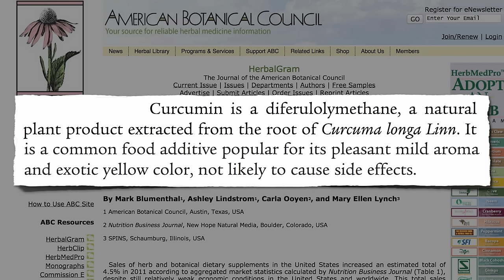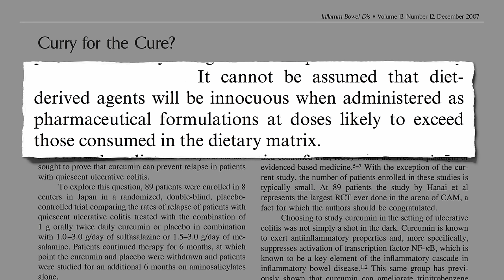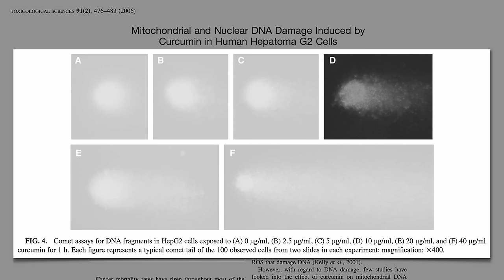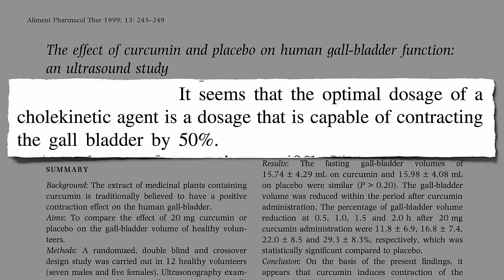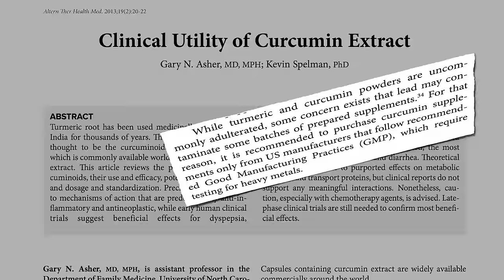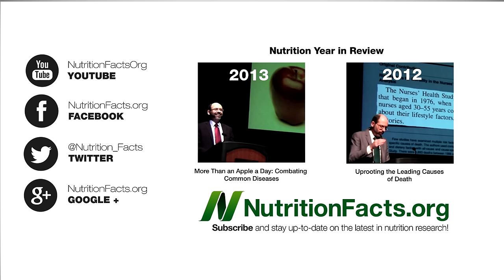Who Shouldn't Consume Curcumin or Turmeric?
Just because something is natural and plant-based doesn't mean it's necessarily safe. Those who are pregnant, have gallstones, or are susceptible to kidney stones may want to moderate their turmeric consumption.

This is the last installment of a 6-part video series on the power of spices in general and turmeric in particular. I started out discussing the role spices play in squelching inflammation and free radicals in Which Spices Fight Inflammation? and Spicing Up DNA Protection Then out of the lab into the clinic with attempts to test the ability of turmeric extracts to treat joint inflammation with Turmeric Curcumin and Rheumatoid Arthritis and Turmeric Curcumin and Osteoarthritis My last video, Boosting the Bioavailability of Curcumin discussed ways to improve the absorption of these anti-inflammatory and antioxidant compounds.

I wish there was more science on wheatgrass. I just had that one unhelpful anecdote in my video How Much Broccoli Is Too Much? There is good science on flax though. See

Image Credit: Savagecats, Viosplatter, Wallyg, h-bomb and Cizauskas via flickr, and Andy king50 via Wikimedia.